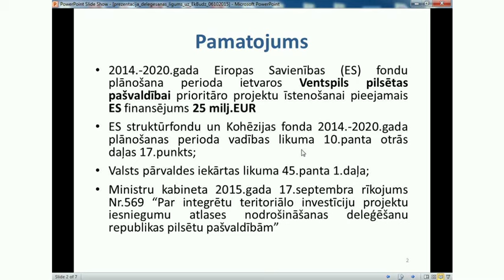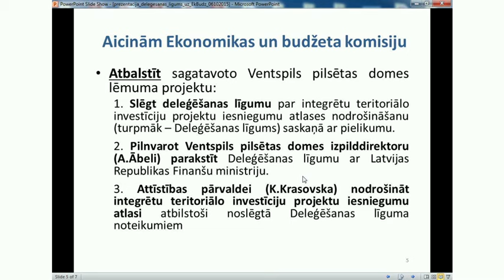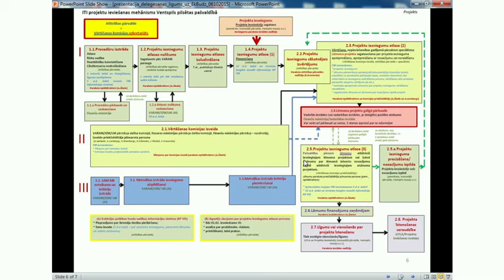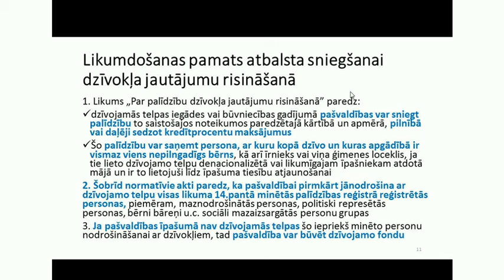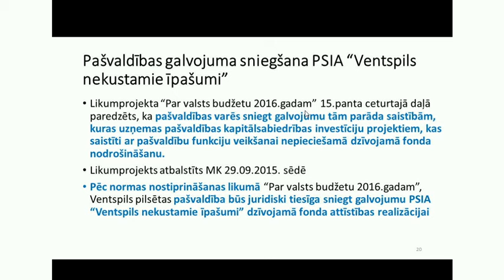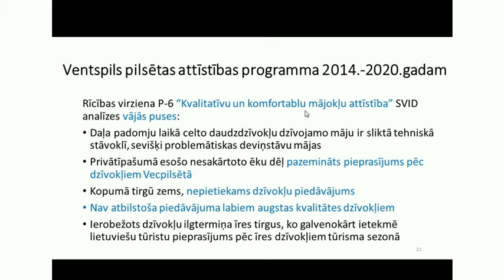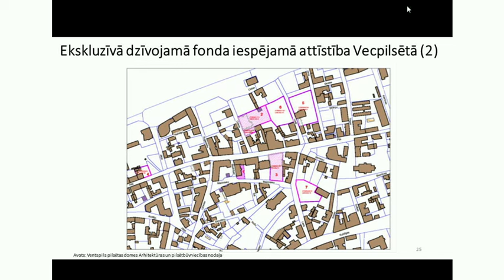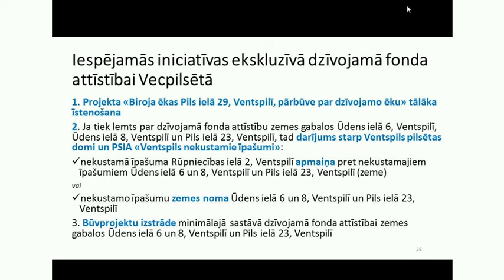Ekonomikas un budžeta komisijas sēde, 06.10.2015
Par multimediju komplekta iegādi un uzstādīšanu Ventspils 2.pamatskolas 1.b klasē
Par finansējumu Ventspils pilsētas pieteikumam starptautiskajam tiešo ārvalstu investīciju vērtējumam
Par deleģējuma līguma par integrētu teritoriālo investīciju projektu iesniegumu atlases nodrošināšanu apstiprināšanu
Par nekustamo īpašumu (mājokļu) attīstību Ventspils vecpilsētā
Par nepieciešamo finansējumu nekustamo īpašumu Pils ielā 45 un Pils ielā 47, Ventspilī projektēšanai